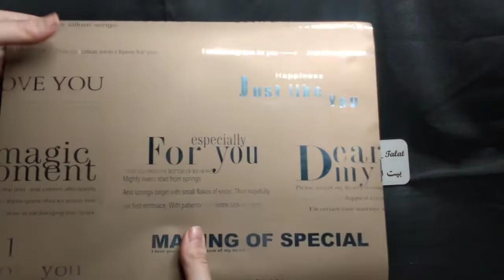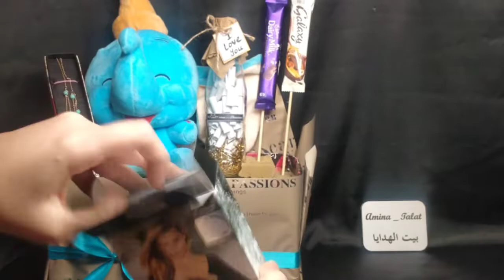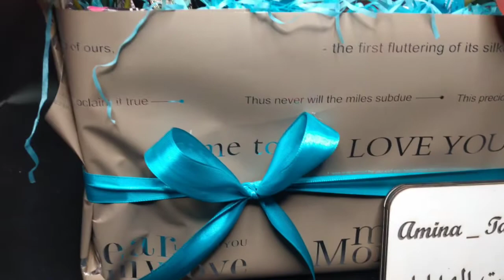ازاى تحولى بوكس عادى ل بوكس هدايا رائع ينفع لكل المناسبات واى حد يشوفه ينبهر بيه ومش هياخد معاكى وقت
بفرح جدا لما بتعملوا اشتراك ☺️✨
تيك توك 👇